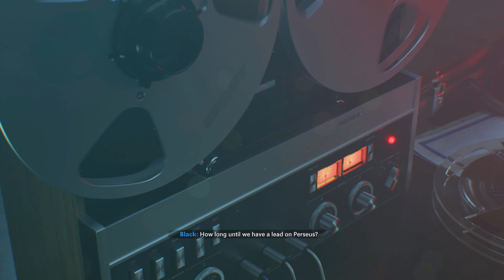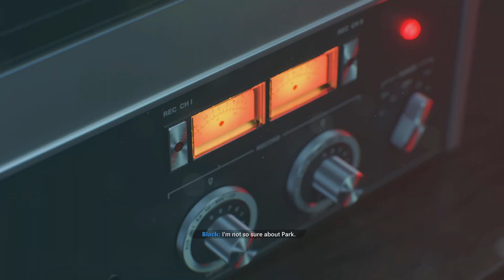Call of Duty: Black Ops Cold War Campaign Part 1: Meeting Bell